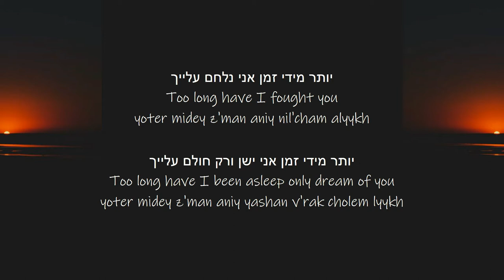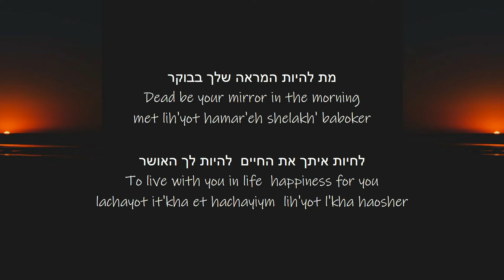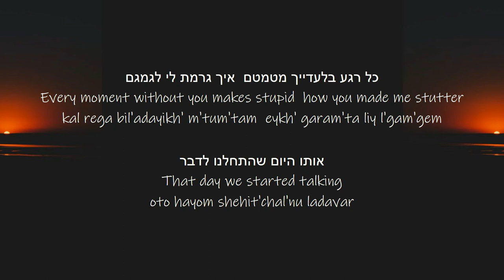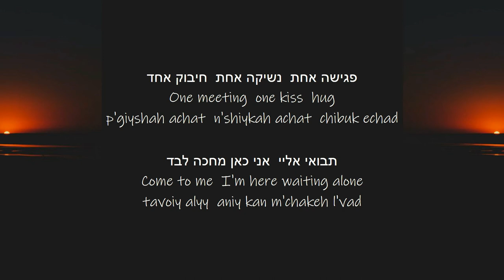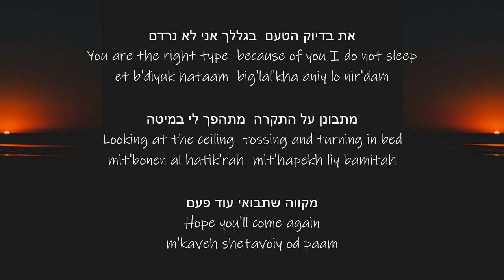קפה שחור חזק - את בדיוק הטעם | Cafe Shahor Hazak - At Bidiuk Hataam (Produced by Guy Gabriel)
Made by a Hebrew lover, for the Hebrew lover.
Released every Wednesday.

This is made for Hebrew Learning
by a Hebrew lover
for the Hebrew lover